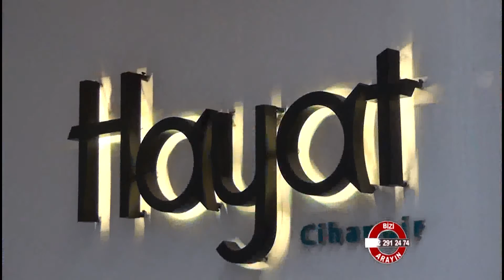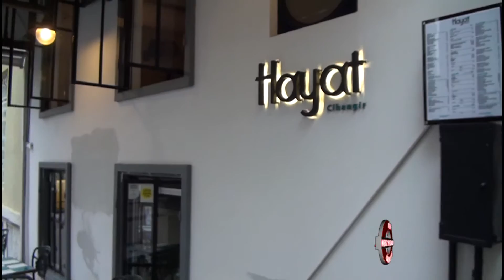Hayat Cihangir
Hayat Cihangir hakkında bilgi sahibi olmak için videoyu inceleyebilirsiniz